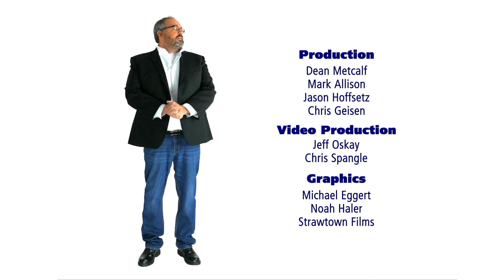Good Riddance to 2020 | B&T Tonight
Today's show has it all... Comedian Reno Collier... a Billy Joel homage by Pat Godwin & a call from our newsman, Dick Hitswater & Ouija Board stories. We've also thrown in our Good Riddance 2020 video for good measure.